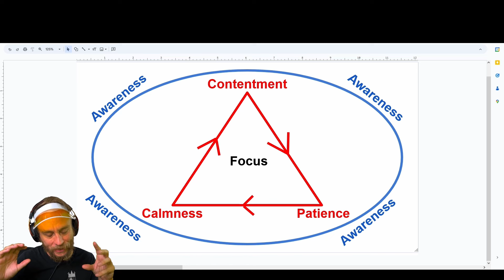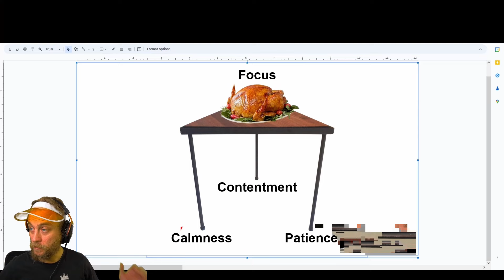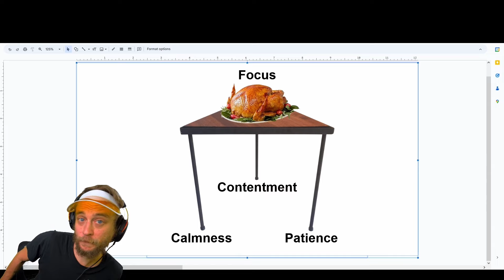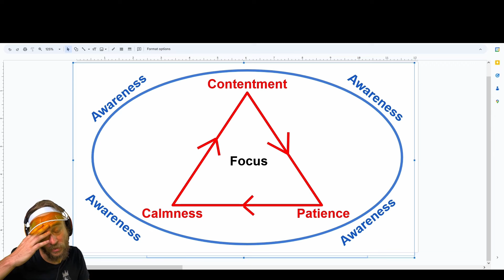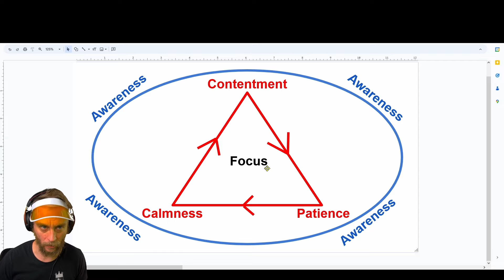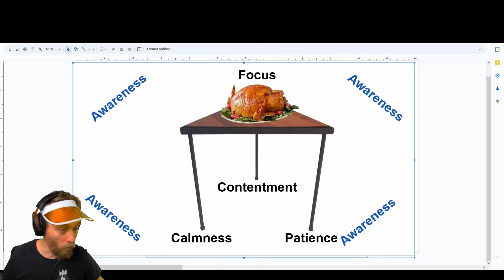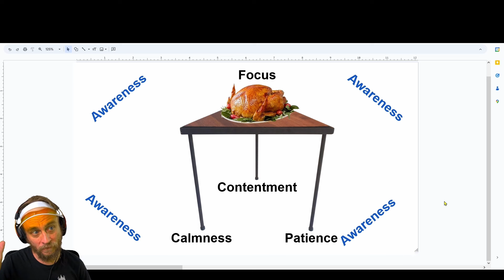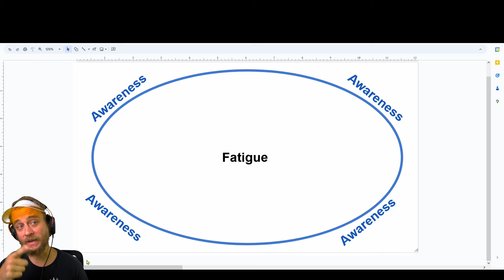Ideal trading emotions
Ideal trading emotions. In this video I go over the ideal trading emotions. The ideal trading emotions that are the opposite of the non-ideal trading emotions. The ideal trading emotions needed to become more psychologically stable in your trading.

00:00:00 - Intro
00:01:02 - The ideal emotions
00:06:47 - Anchoring emotions
00:11:48 - Focus
00:25:27 - Emotional triggers
00:28:32 - Awareness
00:53:08 - Fatigue